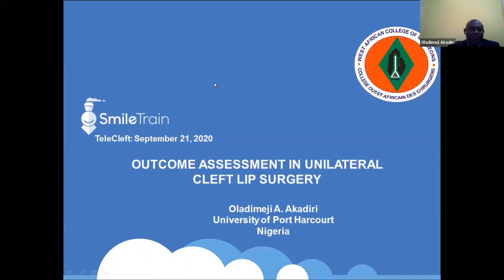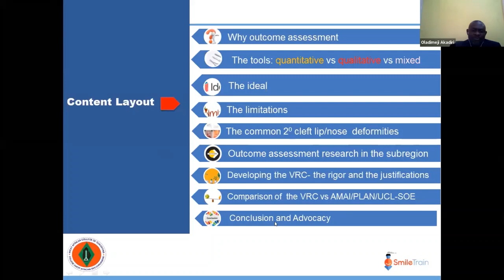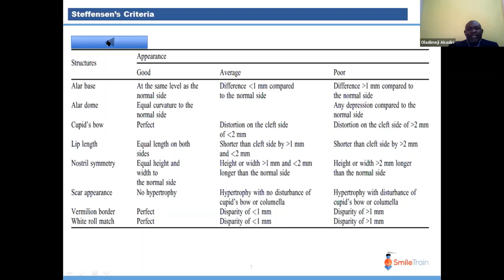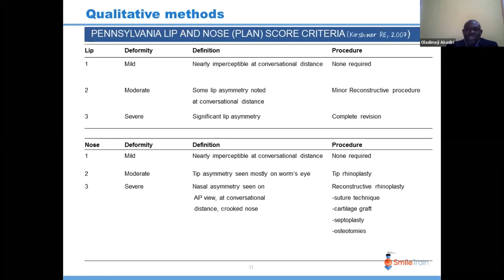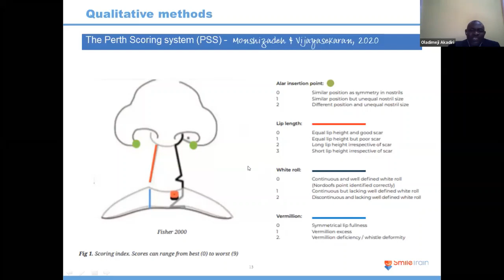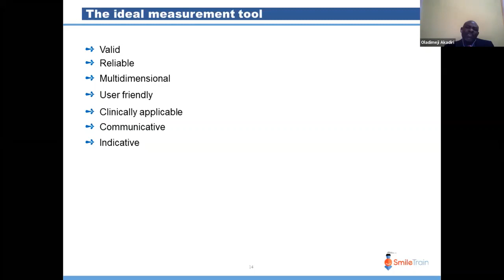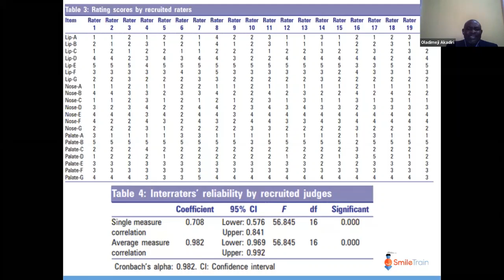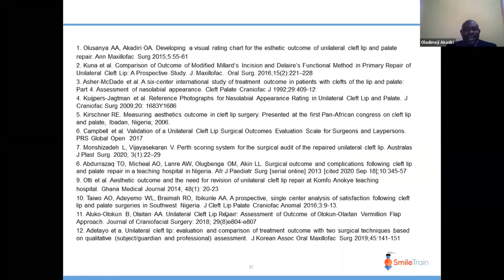Outcome Assessment in Unilateral Cleft Lip Surgery | Dr. Akadiri | 21 Sept. 2020